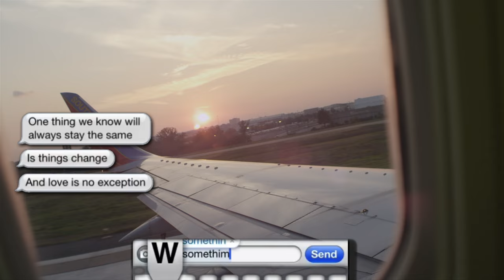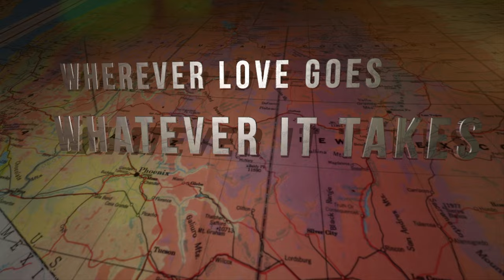Kristy Lee Cook - Wherever Love Goes (Lyric Video) ft. Randy Houser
The official lyric video for Kristy Lee Cook's new single "Wherever Love Goes" (feat. Randy Houser) is available now.